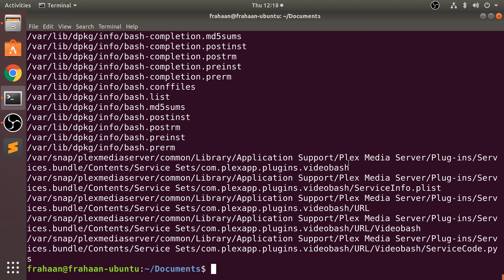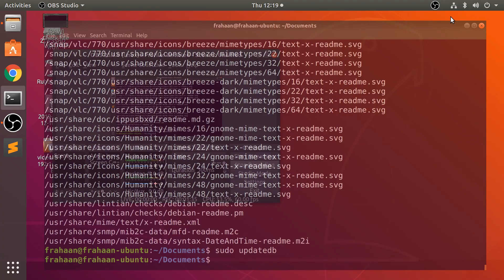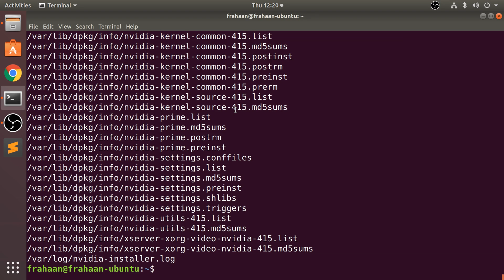Find File By Name (locate) & Update Locate Database (updatedb) - Bash Scripting